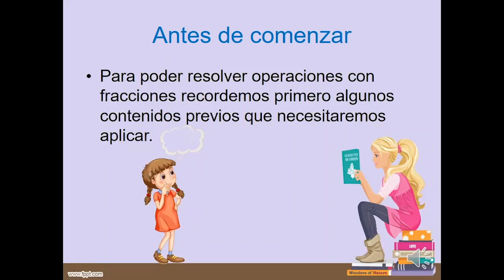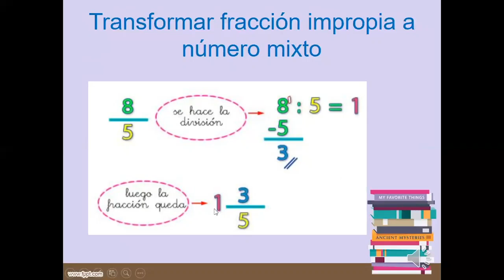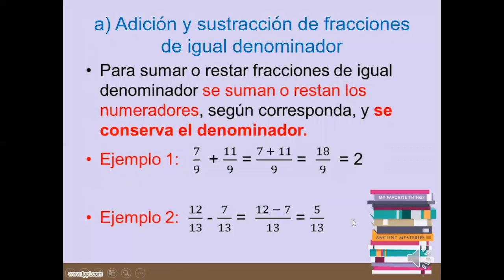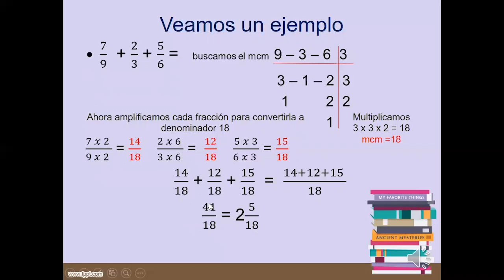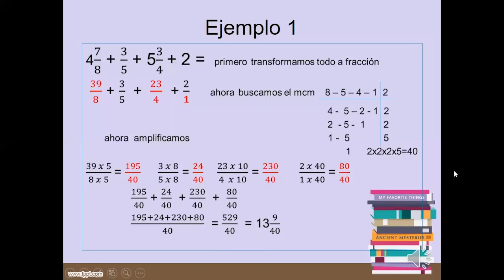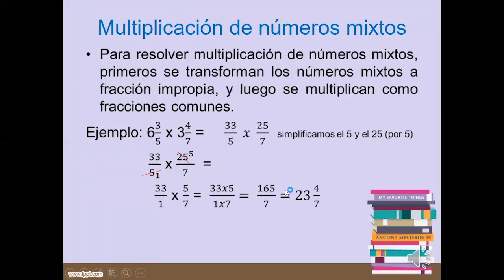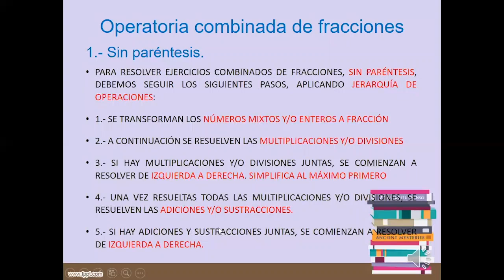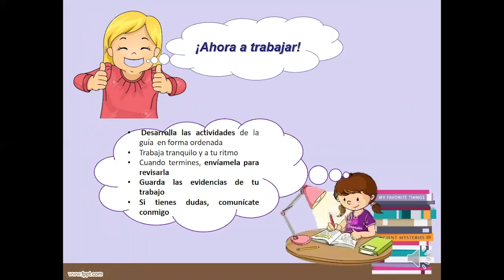resumen de operatoria con fracciones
adición, sustracción, multiplicación y división de fracciones. Ejercicios combinados 7°